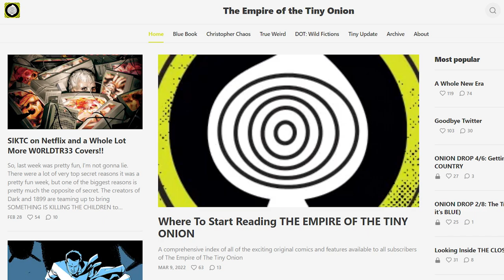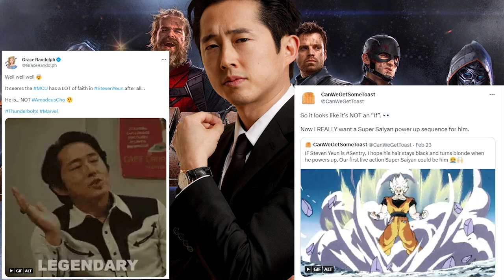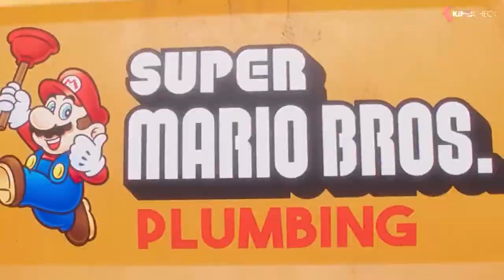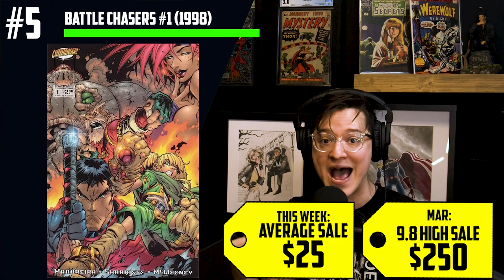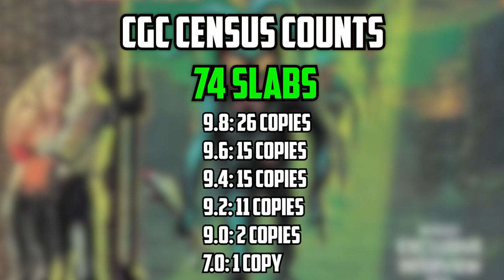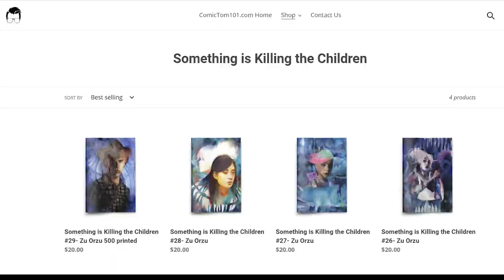Top TEN Trending HOT Comic Books of the Week!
Which comic books were trending most this last week? Tom, Russ, and Fire Guy Ryan are on the mic to break down the Key Collector list of the 10 Hottest Trending Comics! We've got the Sentry 's first appearance, Deadly Neighborhood Spider-Man key issues, a variant for a hot new Image book about aliens, a Spider-Man: The Lost Years cover by John Romita Junior, Super Mario Bros issue 1, Battle Chasers from 1998, Classic 70s sic-fi books, rare Something is Killing the Children issues, Spider-Man India number 1, and more!

⚠️Send Comic Karma:
Tom Garcia